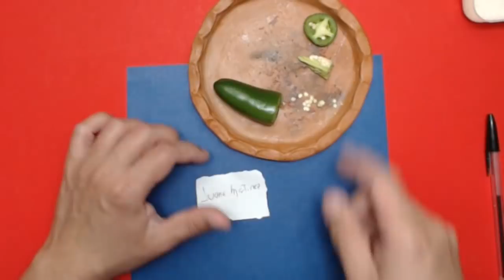PARA DOMINAR Y AMANSAR en 24 HORAS!!! MUY PODEROSO